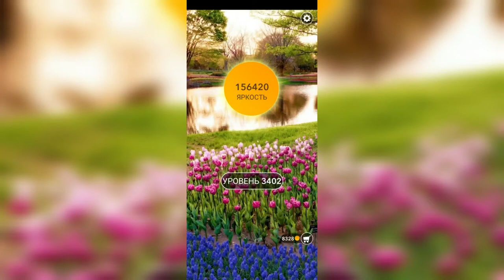Word / Слово Крест: Поиск русского кроссворда / Уровень 3402